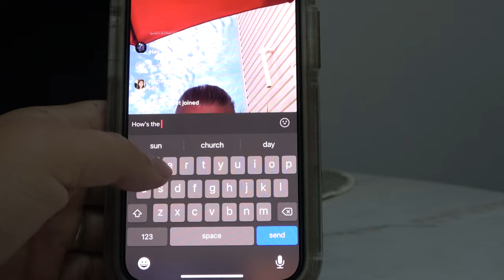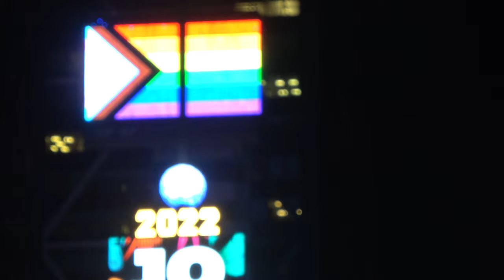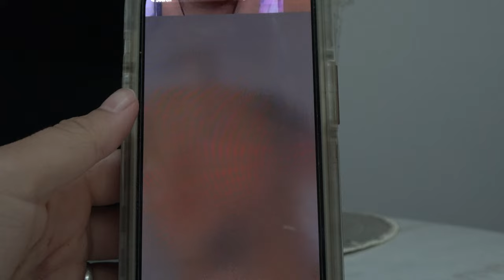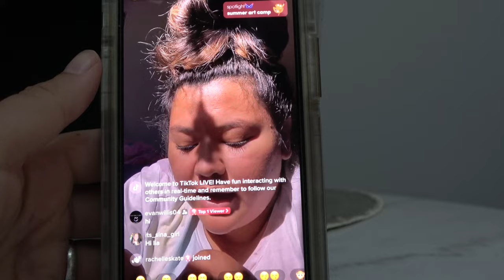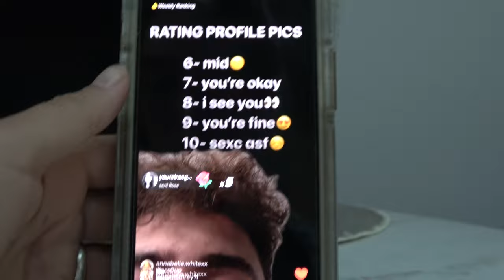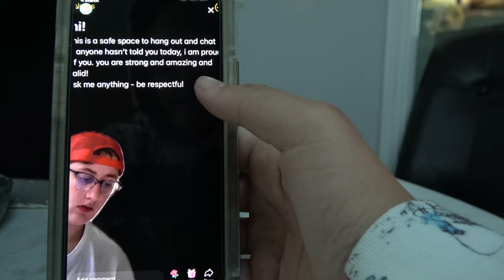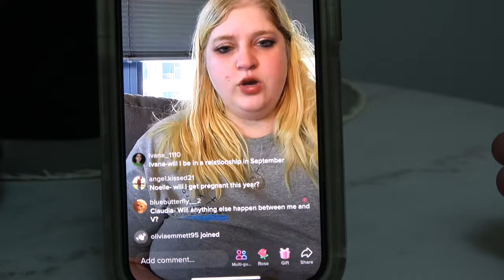LAST NYC VLOG!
hey guys!! back again. I wanted to update y'all and show you guys what I've been up to. I don't explain too much in this video, but basically I'm leaving New York and going to do a bit of traveling this year. Lots of skating too! I'll be documenting it all right here.
The footage in this video was shot over last month or so, beginning with some of my final days living in the city, and then some time on Li, which is where I'm at now until August. Gonna do another video where I go into more detail about where I plan to go, where I'll be staying, etc! In the meantime, any city/ place suggestions would be awesome. I'll be in Europe, so LMK!